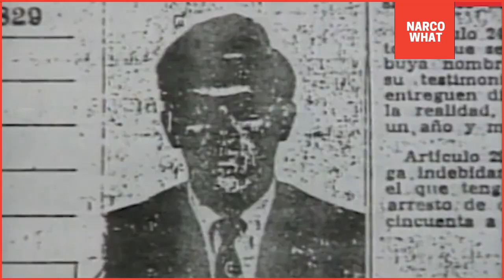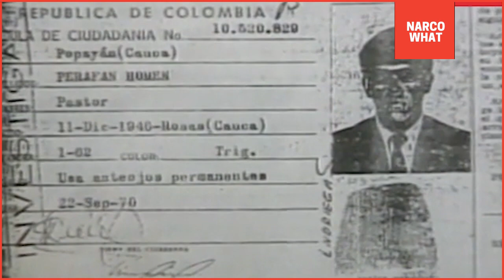¡Top 9 CAPOS Que Cayeron Por sus Mujeres!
🔴Estos son 9 Capos que por AMOR  a una Mujer TERMINARON SU VIDA BAJO PRISION.

🚨 ¿Ya sabes que puedes Volverte MIEMBRO DEL CANAL y APOYAR el CANAL y obtener BENEFICIOS PREMIUM ➡️UNETE AHORA